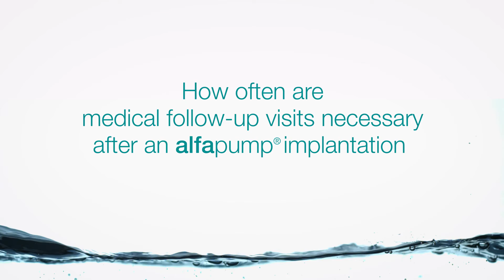alfapump® System - a doctors/patient story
alfapump®

A story from the University München Grosshadern and the Oncologists Office in Herrsching/Germany.

A 62-year-old patient, who was given 4 l of ascites twice a week, had the alfa pump implanted in 2019. The treating physician and the implanting surgeon talk about their experiences.

The alfapump® is a fully-implantable, wirelessly-charged, CE-marked system that automatically and continuously pumps ascites from the abdominal cavity into the bladder, where the body eliminates the ascites naturally.

Further information on the alfapump® System are available on the